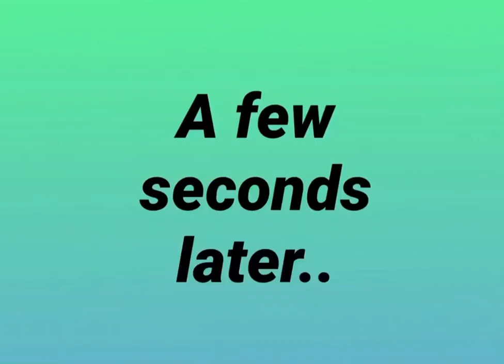Battle For The Billion - Episode 4: The Sky’s The Limit! (REUPLOAD)